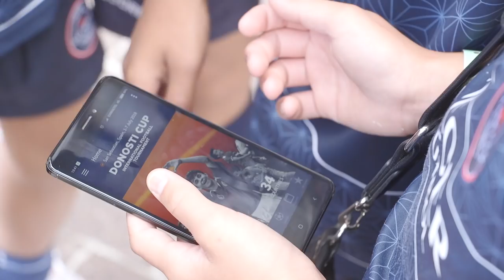Resumen Martes Donosti Cup 2018